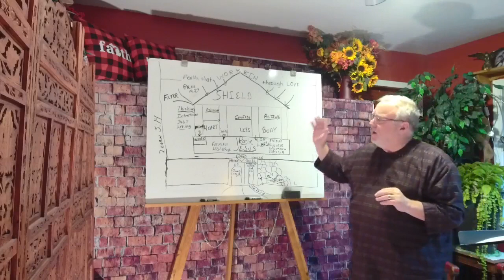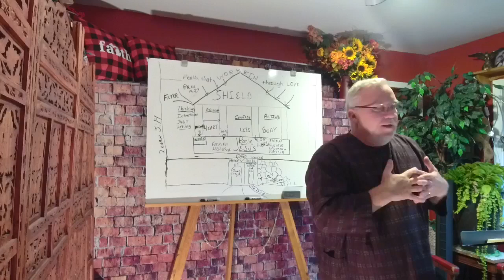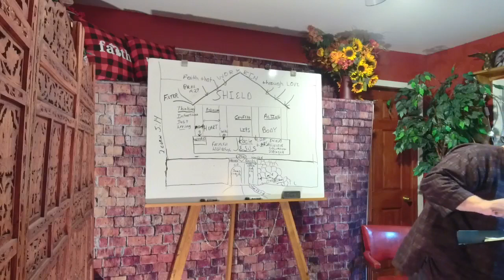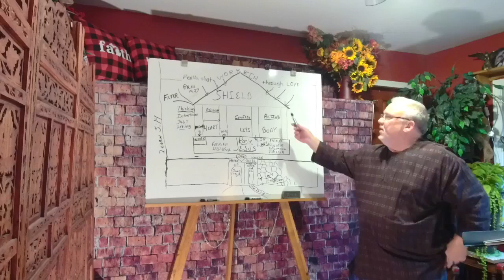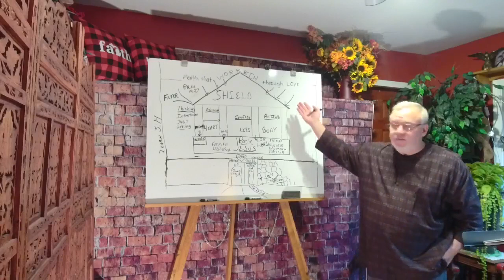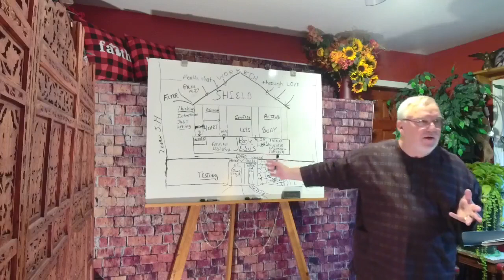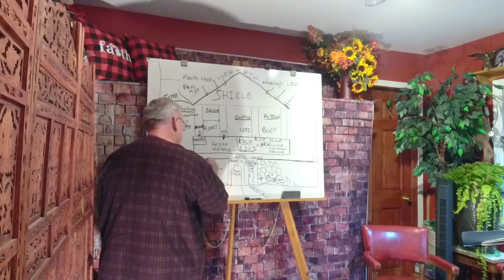Lesson 9. The shield of Faith protection and benefits.